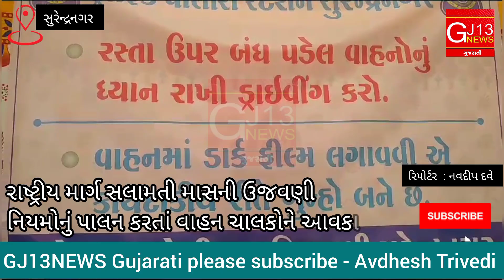Surendranagar police | પોલીસે ફુલ આપવા સાથે અપનાવ્યો આ અભિગમ | rashtriy Marg salamati saptah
gujarat samachar
gujarati samachar